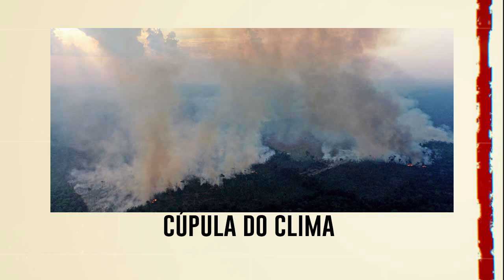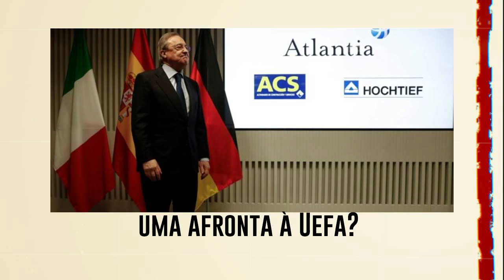CPI da Covid põe militares no foco das investigações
Leia sobre